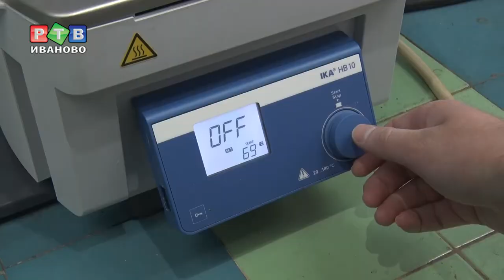День русской водки